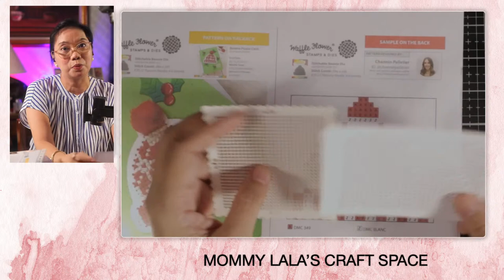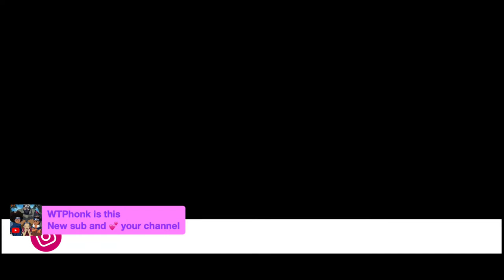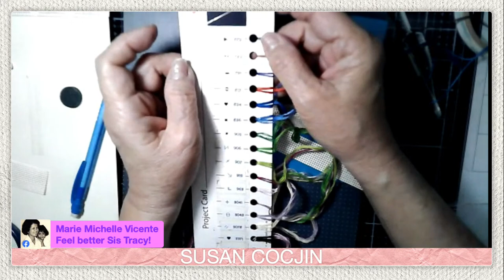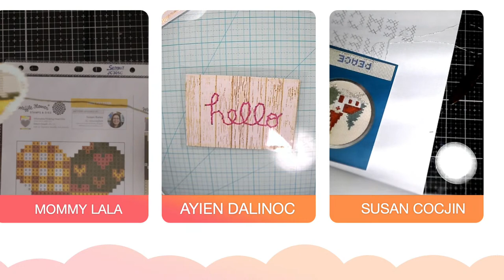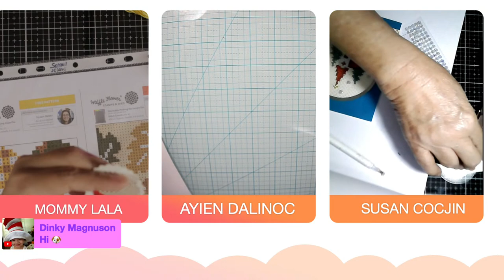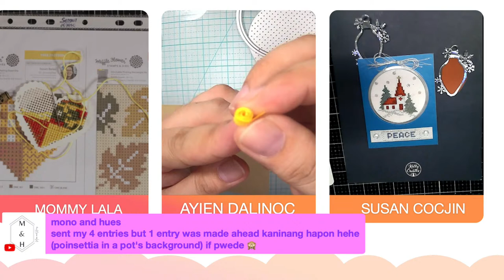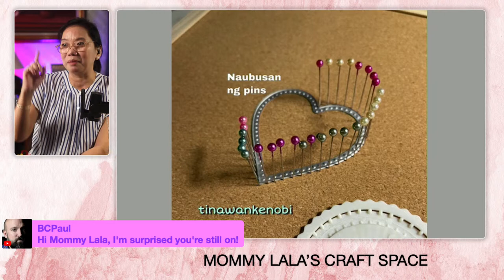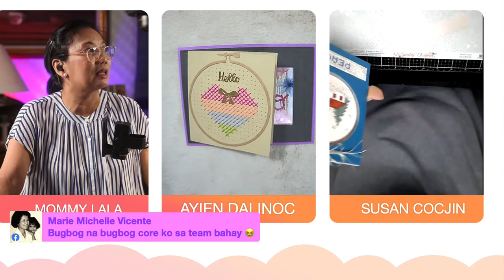STRING ART / PAPER EMBROIDERY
String Art / Paper Embroidery  will be our focus tonight.

Let's reminisce about this old crafty technique that we all have learned when we were young.  And then apply them to our cards and other paper creations.

See you at our next Crafty Night with Mommy Lala & Friends.

Lovy:
Crafters Mode

To join my exclusive crafting club - Joyful Crafters Club go to memberships